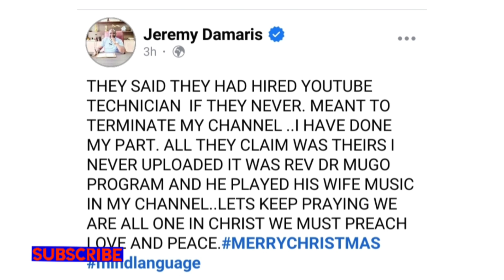JEREMY DAMARIS YOUTUBE UPDATES KÛMAKIA THÎ NG'IMA😰 MAGGIE JOMO😭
Will Jeremy Damaris Channel Be reinstated?!
Wishing Him well🫂